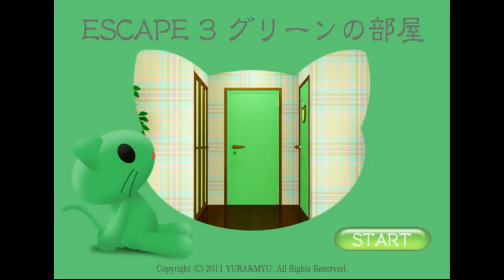[Yura & Myu] Escape 3: Green Room Walkthrough.flv